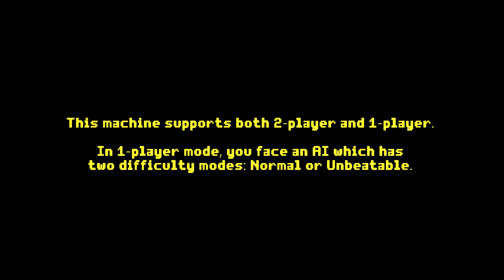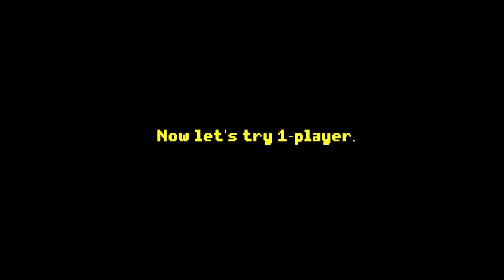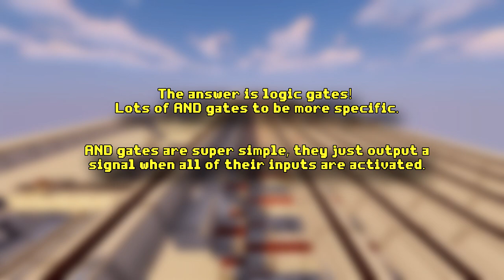I Made a Tic-Tac-Toe AI with Minecraft Redstone!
Hello! I'm back with another redstone creation. This time I made Tic-Tac-Toe, with both 2-player mode AND 1-player mode against an AI!

JonDaFun's Channel: @JonDaFun